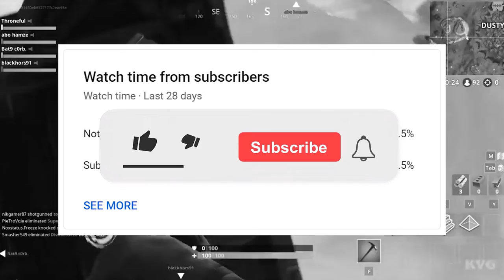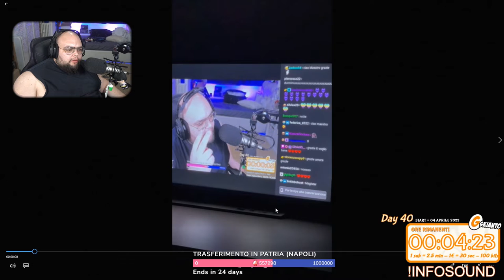MAESTRO TOZZABANCONE 😲 - BEST OF GSKIANTO